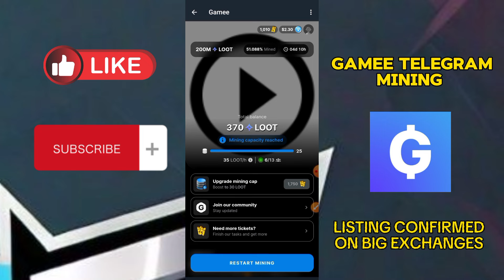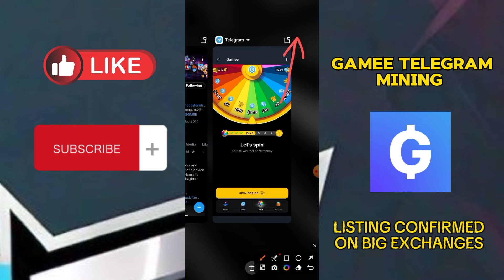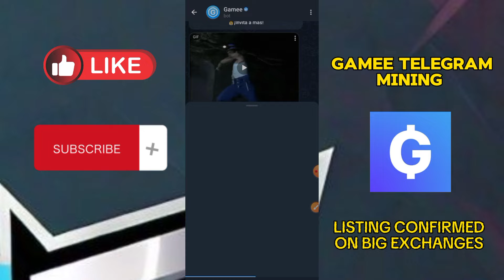Gamee Listing Confirmed | Binance Labs Invest $Gamee Telegram Mining | Gamee Mining Update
Gamee Listing Confirmed | Binance Labs Invest $Gamee Telegram Mining | Gamee Mining Update | Binance Labs Invest $Gamee Telegram Mining | Gamee Mining Update | Gamee Telegram mining Update

bitcoin mining
top mining apps
Gamee listing update
gamee telegram bot mining project
Gamee mining
telegram gamee
new telegram mining bot
Gamee new update
gamee mining project
Gamee telegram bot withdrawal
gamee telegram bot crypto play to earn
gamee free mining
Gamee bot new update
gamee loot telegram mining bot
Binance airdrop
binance